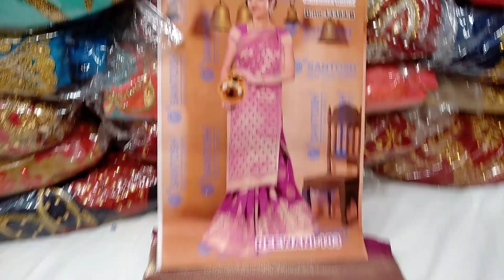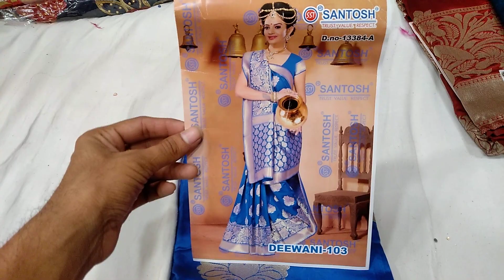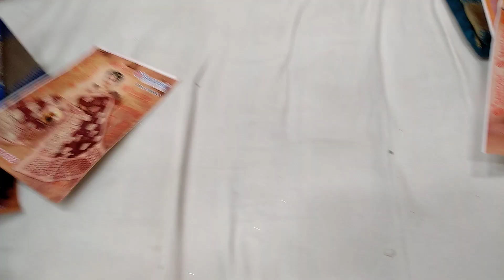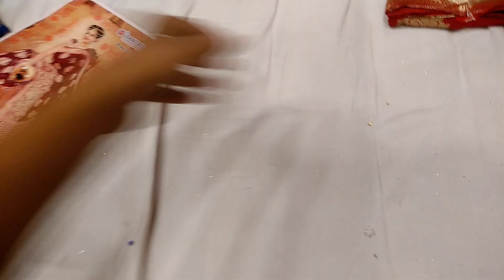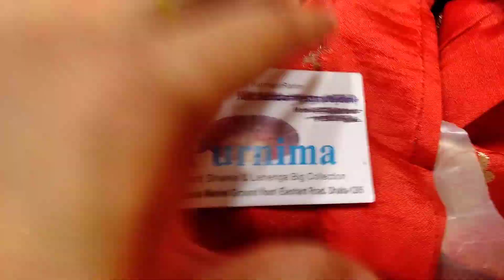Jol pori katan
Md ridoy
Gausia market er nes tola purnima sharee